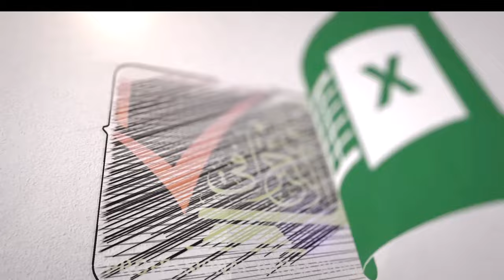قصة الهندسة الاجتماعية | امكر طريقة للاختراق | اياك ان تفعل هذا ...!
جديد كورسات المنصة😍
عرض (الشهادة هدية) لأول 50 مشترك فقط وبعدها تصبح الشهادة بسعر 10 الاف

ما سيتم شرحه في هذه الكورس👇
✅أنواع الفيروسات والبرامج الخبيثة وطرق الوقاية منها
✅تشفير الملفات وفك تشفيرها
✅قفل متصفح كوكل كروم لعدم سرقة كلمات المرور
✅أفضل طريقة لتوليد كلمات مرور قوية جدا
✅جدار الحماية
✅أفضل طرق تخزين كلمات المرور لعدم نسيانها
✅اظهار واخفاء كلمات المرور المخفية
✅اظهار كلمة المرور wi-fi المتصل بها
✅استخدام المتصفح الخفي
✅استخدام رسائل ذاتية التدمير
✅إخفاء شبكة wi-fi وتشفيرها
✅خفايا الشراء من الانترنت وطرق حماية الماستر كارد
✅تشفير وفك تشفير رسائل الايميل
✅النسخ الاحتياطي لبيانات الوندوز
✅تتبع مكان الهاتف المسروق
✅مخاطر تطبيقات الهاتف الغير رسمية
✅الانترنت المظلم

أجور الاشتراك: 5 الاف (هذا العرض لأول 50 مشترك فقط)

طرق الدفع
او ارسال ماستر كارد 5 الاف